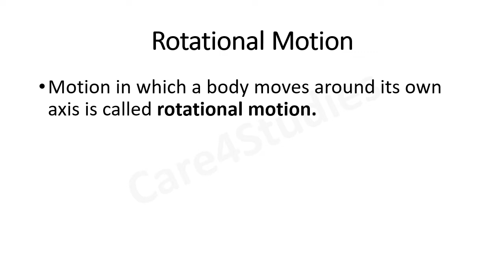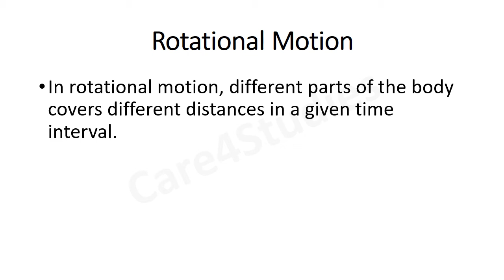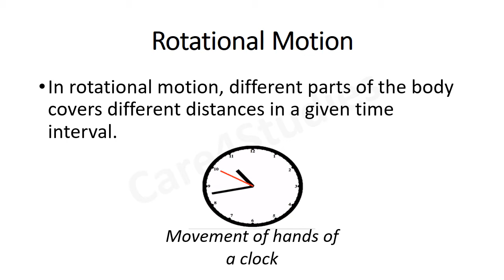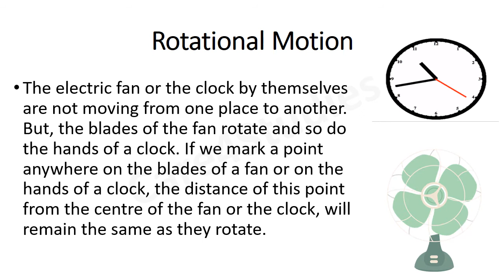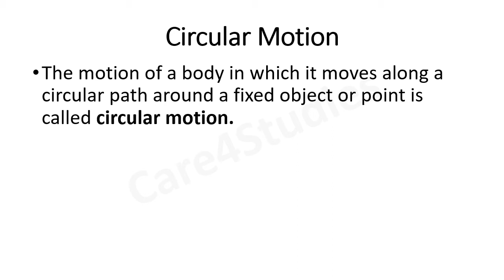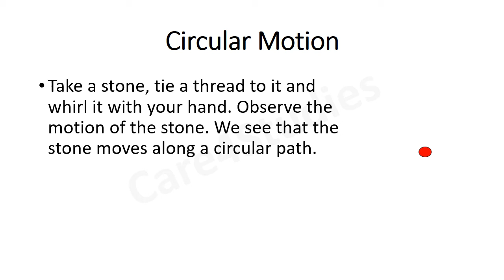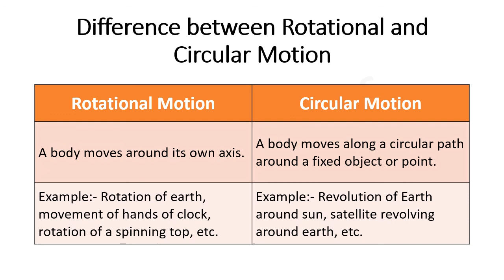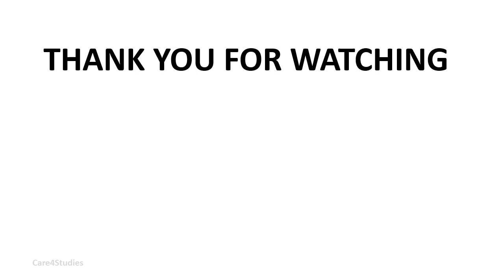Rotational and Circular Motion | Chapter - 10 | Motion and Measurement of Distances |Science|Class-6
In this video, we will study  Chapter-10 Motion and Measurement of Distances, Class6, Science.

Here is a list of topics included in this video:
1. Rotational Motion
2. Circular Motion
3. Difference between Rotational and Circular Motion